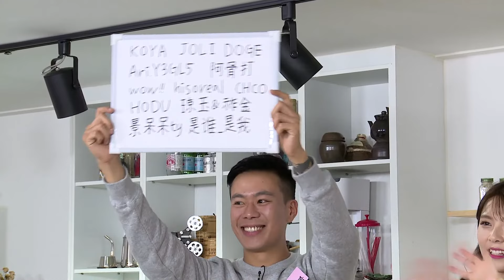[해요TV] K-Cook Star - 나인뮤지스A 30분 하이라이트